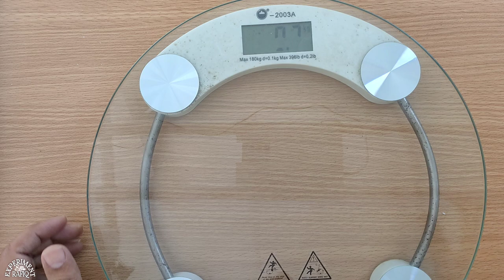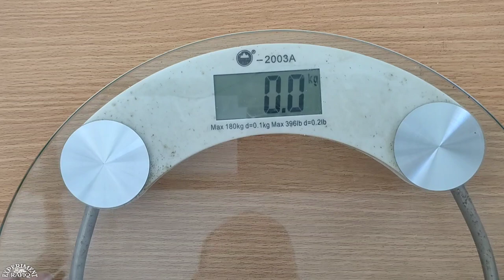How To Repair Digital Weight Scale | Weight Scale Display Problem Solution | Rafiq Experiment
Dear Friends In this Video i well show you How To Repair Digital Weight Scale. All Weight Scale Display Problem Solution in this video. Thank you very much For support 🌹🌹🌹

Piyare Dosto aapko Rafiq Experiment Channel Me Khush Amdeed kehte he. Dosto wazan napne wali scale ko kese repair karte he is video me aap sikh sakenge.